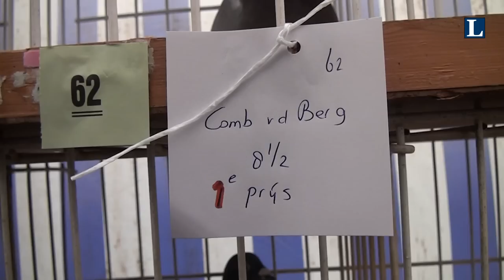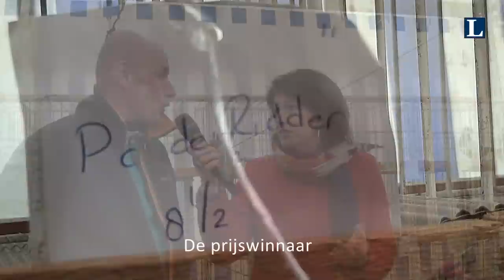Duivensportcentrumdag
In 't Harde werd de jaarlijkse Duivensportdag gehouden met een landelijk Forum; Dierenarts Hr.Nanne Wolff; verkoop van duiven waarbij een deel van de opbrengst voor een goed doel is en duivenkeuring met kampioenen